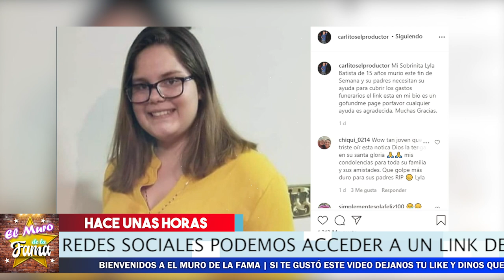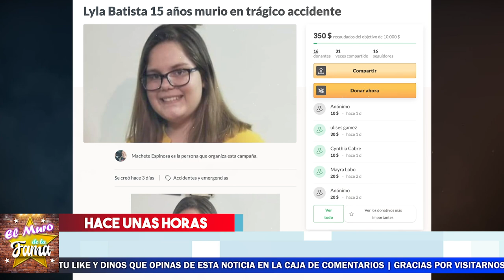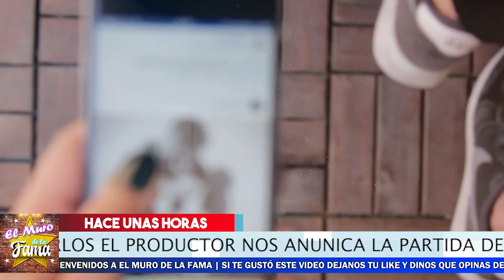✝ 😭 ¡ 𝗛𝗮𝗰𝗲 𝗠𝗼𝗺𝗲𝗻𝘁𝗼: El Gordo y la Flaca De LUT0 Por Esta Noticia ! 😱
😭 ¡ 𝗛𝗮𝗰𝗲 𝗠𝗼𝗺𝗲𝗻𝘁𝗼: El Gordo y la Flaca De LUT0 Por Esto Noticia ! 😱

EL GORDO Y LA FLACA RECIBEN UNA lamentable noticia